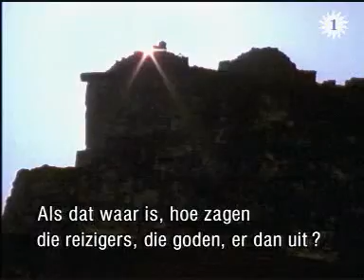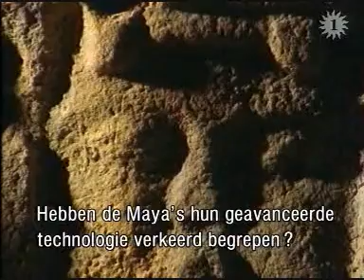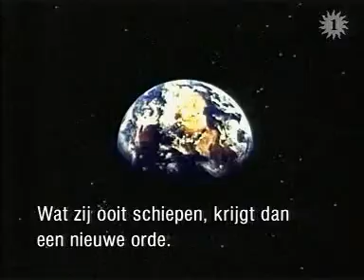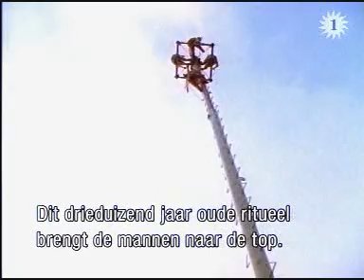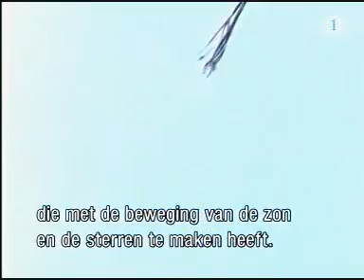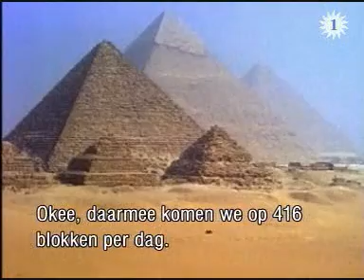Erich von Daniken (3.part) Ancient flying machines, Genetic engineering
Erich von Daniken. Ancient flying machines, Monuments, Genetic engineering.